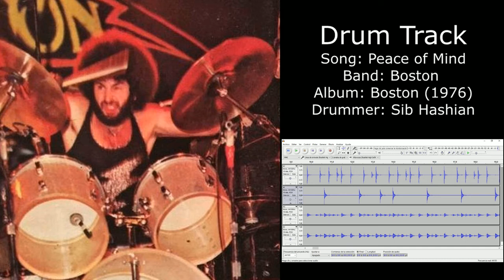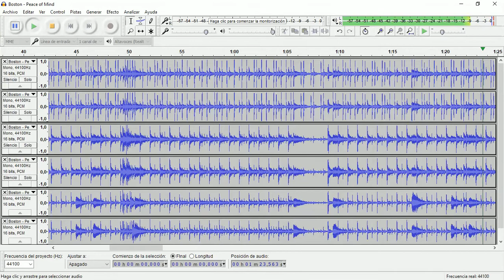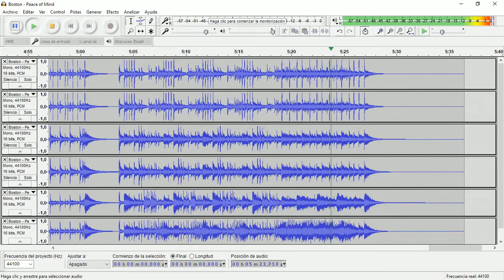Peace of Mind (Boston) • Drum Track